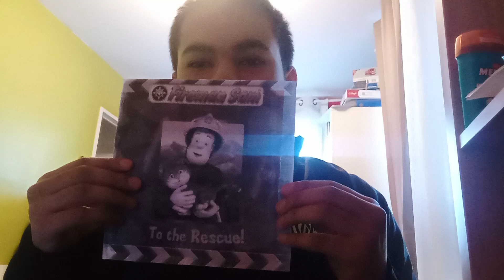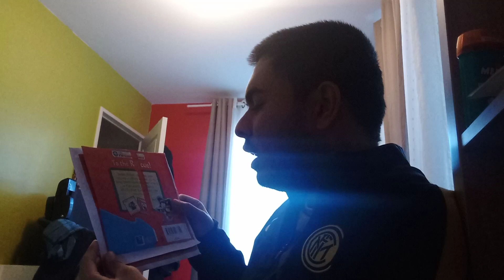Fireman Sam To The Rescue! Book For Kids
Fireman Sam To The Rescue Book For Kids Watch